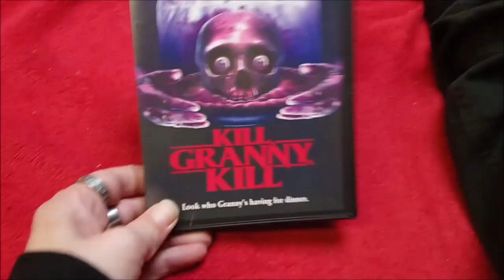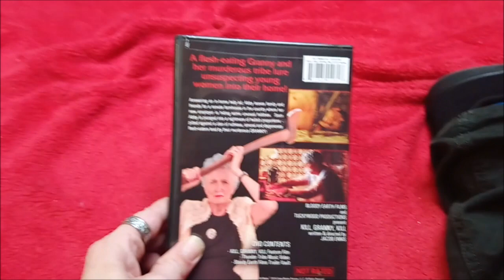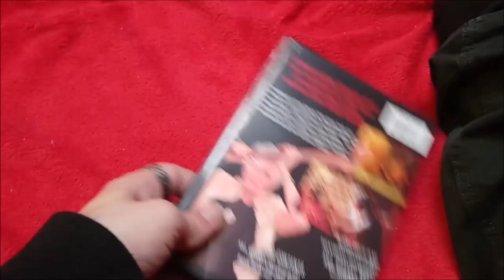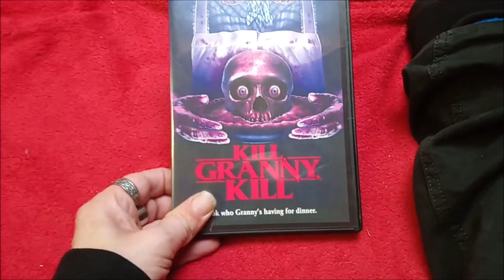Your Choice Review- KILL GRANNY KILL